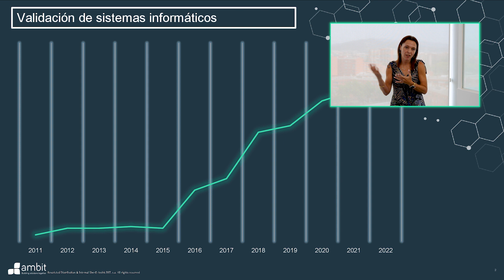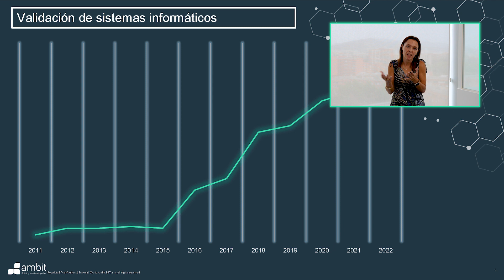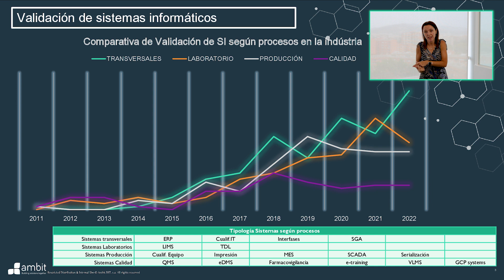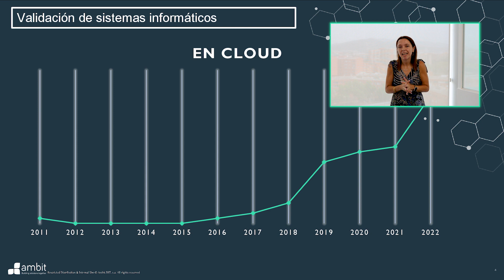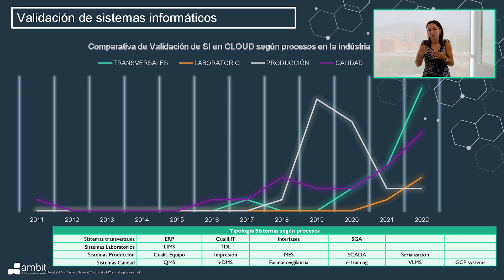10 años de validación de Sistemas Informáticos | Ambit BST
🚀Explora la evolución de la validación de sistemas informáticos en la industria en la última década.

A partir de 2015, se observó un aumento constante en la validación debido a las regulaciones. Se analizan diferentes grupos de sistemas, desde los corporativos hasta los de laboratorios, producción y calidad. Se destaca la adopción de soluciones en la nube a partir de 2016, especialmente en áreas no críticas para la calidad del producto. La validación garantiza la estandarización de procesos, la integridad de los datos y la trazabilidad. Este proceso sigue siendo esencial en la era de la transformación digital, enfrentando desafíos constantes en la industria farmacéutica.

¡No te pierdas esta exploración de tendencias y desafíos en la validación de sistemas informáticos en la industria!